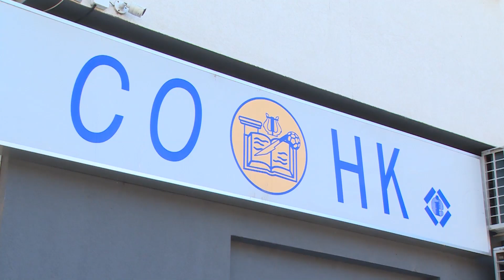Учениците од утре на настава, СОНК го стави штрајкот во мирување